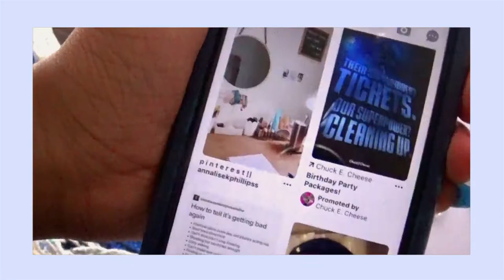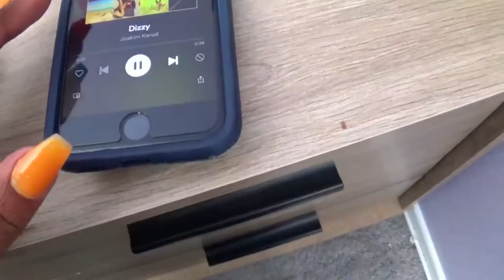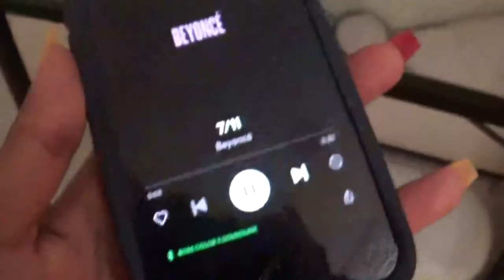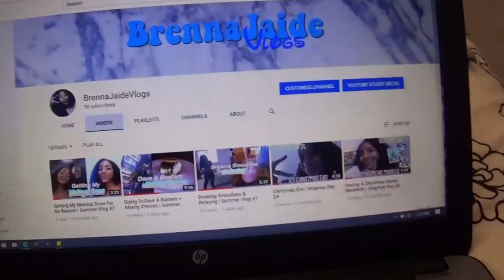My Summer Morning Routine 2019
Hey guys. It's been a while since I've uploaded so here's a morning routine. I hope you like it. Ok byeee.
-B :)

☆socials☆
snapchat↠ brennajaide

☆ABOUT ME:
state i live in: California
grade: Sophomore in highschool